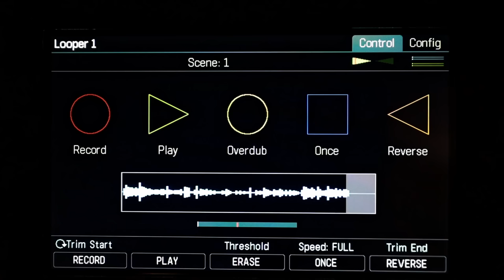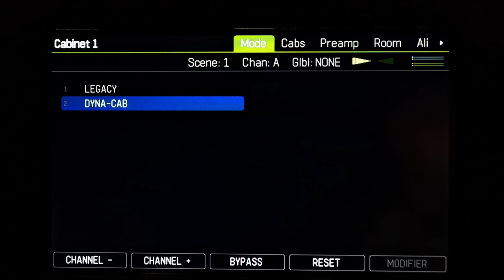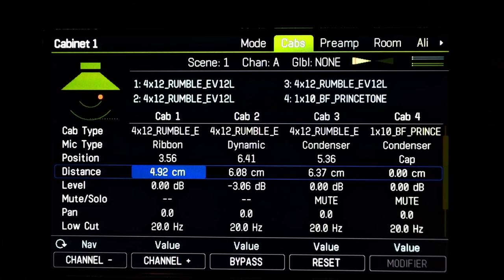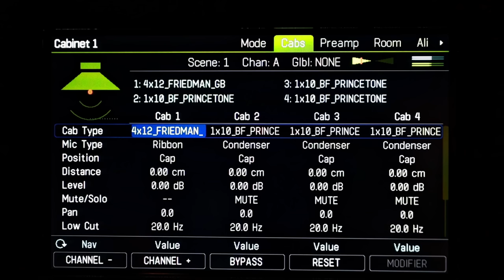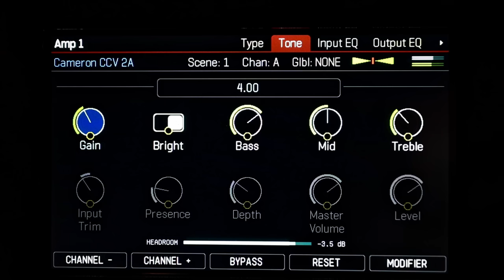DYNA-CABS | Tuesday Tone Tip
@LeonTodd is back with another Tuesday Tone Tip. Today Leon demonstrates a straightforward and effective way to dial in the new Dyna-Cabs on the Axe-Fx III.

00:00 - Dyna-Cabs
02:06 - Audition Cabs
02:56 - Audition Mics
04:32 - Blend Mics/Cabs
06:29 - High/Low Cut
08:15 - Real Time Example
10:22 - Amp Settings
11:04 - Conclusion